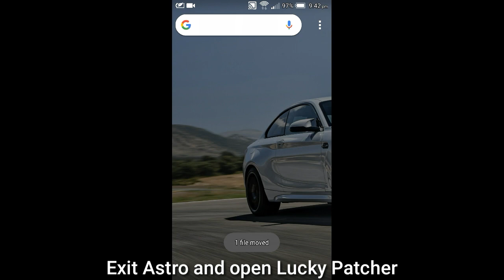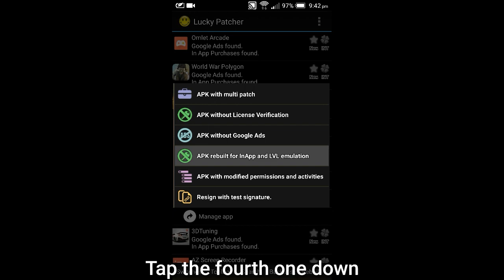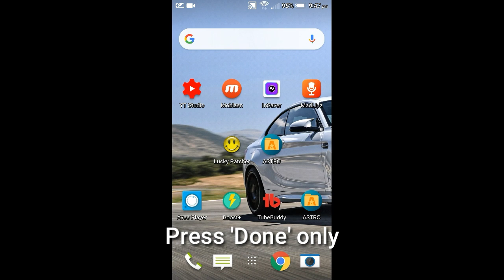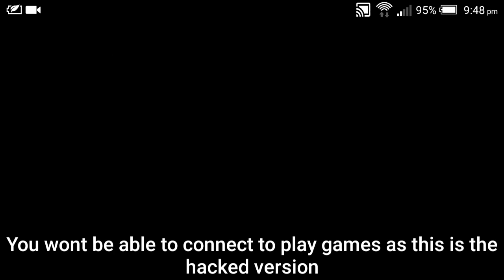How to hack Taxi Sim 2020 with Lucky Patcher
Hey guys, this video was really requested and I haven't done a hacking tutorial in a while so here you go.